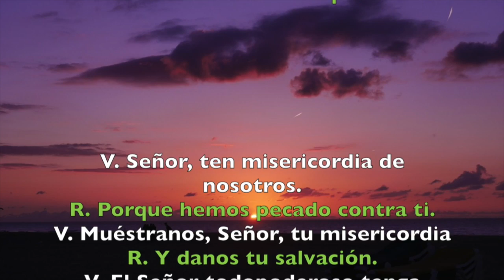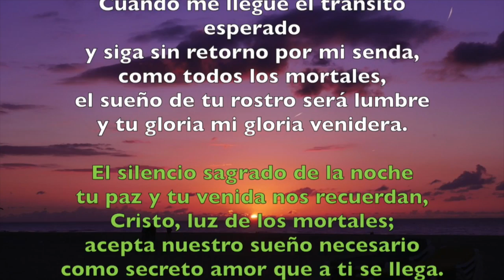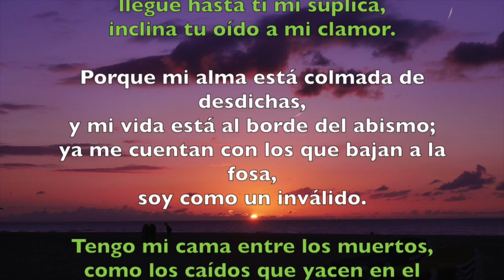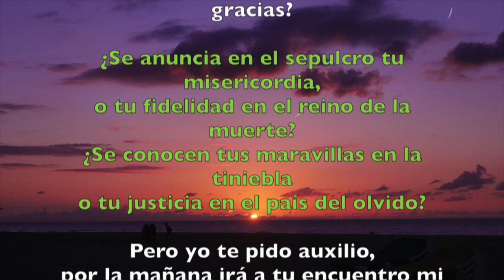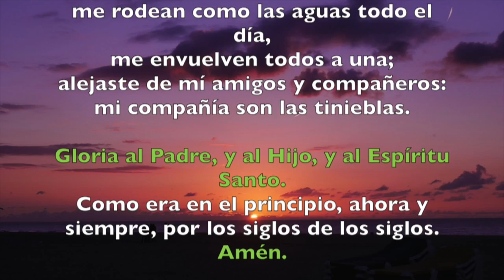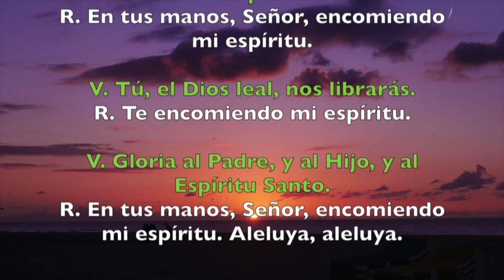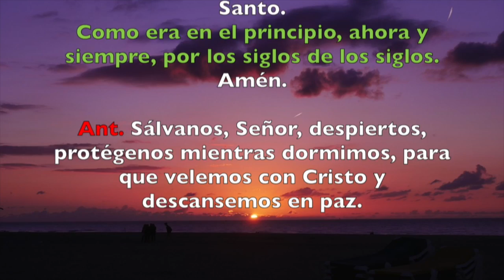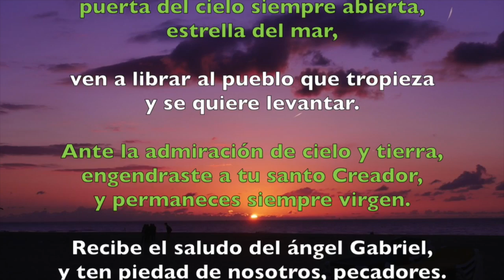Oración de la noche (Completas), VIERNES 13 DE JULIO | Padre Sam